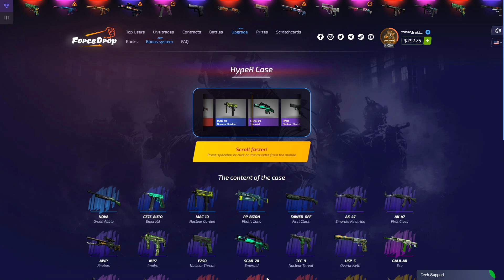CSGO | Map [ Overpass ] ქართულად WINGMAN 2VS2 🤣როგორ უნდა ვითამაშოთ CSGO 😂